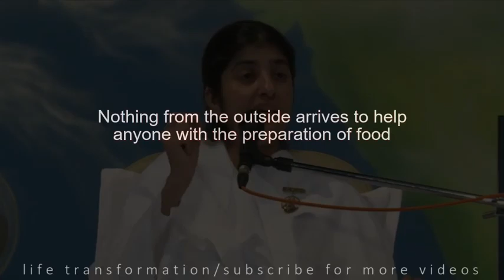Bk Shivani How to Prepare Pure Food In Daily Life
FOLLOW ME@Ethicbeads09
Hope that every body is doing good
This channel is all about one gram items, forming jewellery and fashionable wear.